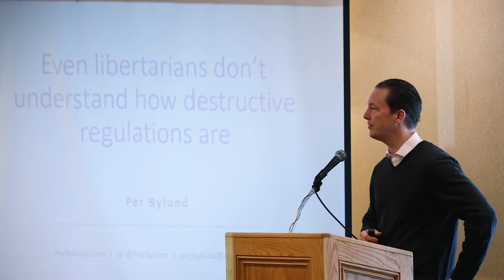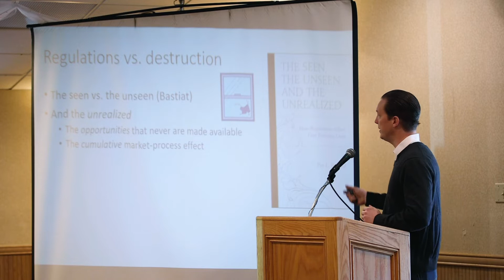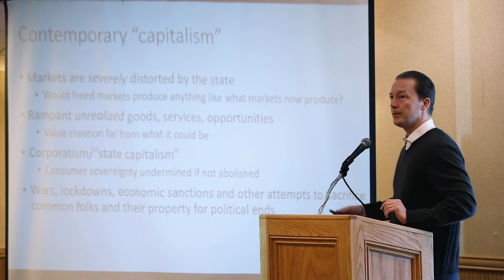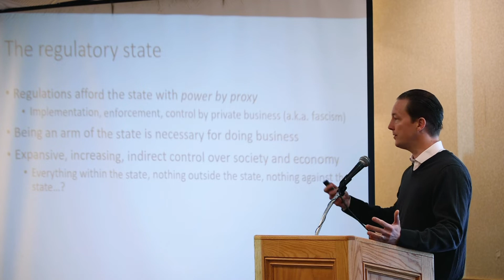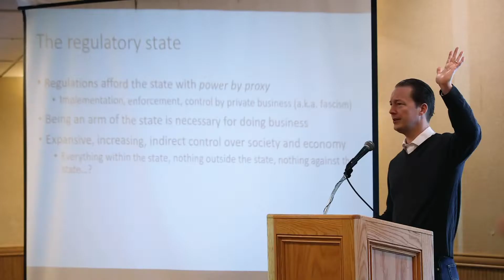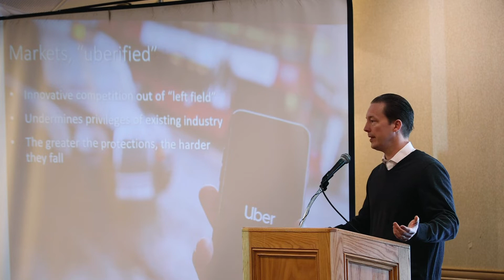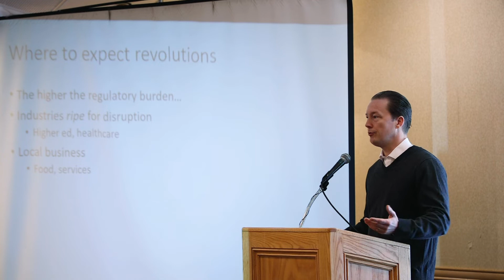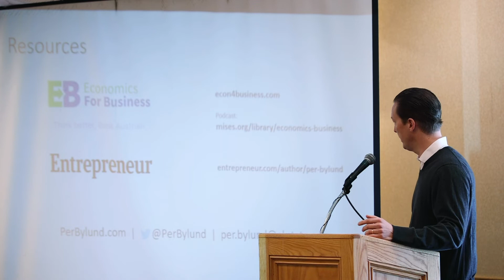"Entrepreneurship vs Regulations" presented by Per Bylund at the 2022 NH Liberty Forum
Per Bylund, Professor of Entrepreneurship, and Fellow at The Mises Institute, gives a talk about the power of Entrepreneurship and the dangers and risk of Regulations at the New Hampshire Liberty Forum in 2022 hosted by The Free State Project.